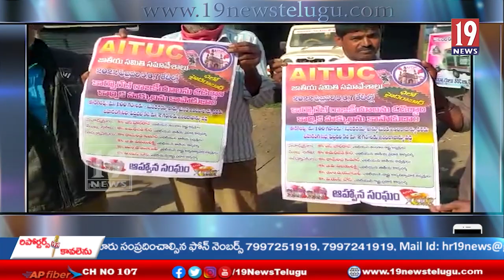బోథ్ లో AITUC ఆధ్వర్యంలో జాతీయ సమితి సమావేశాలకు ఫిబ్రవరి 5,6,7, తేదీల్లో బహిరంగ సభ